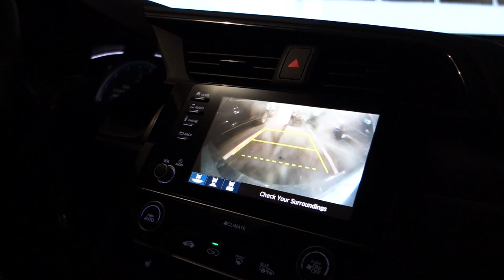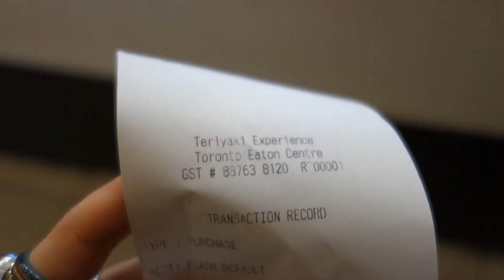Our day in Toronto *Poor Seb*